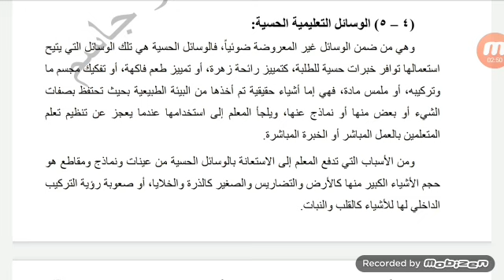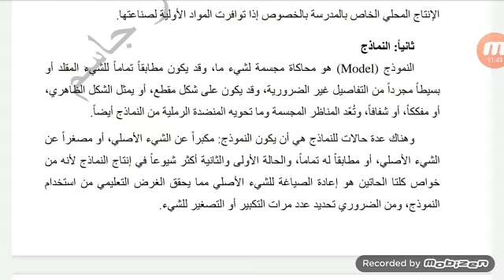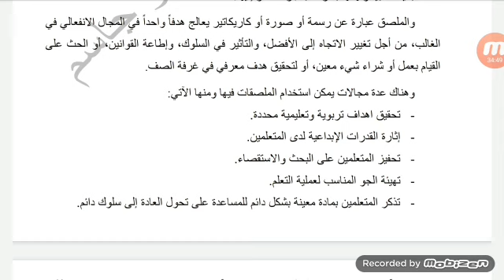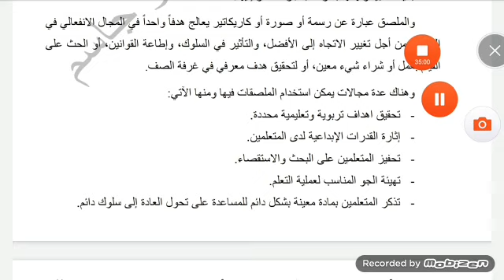محاضرة للدكتورة زينة عبد الجبار جاسم لمادة تقنيات التربوية وتكنلوجيا التعليم للمرحلة الثالثة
محاضرة الدكتورة زينة عبد الجبار جاسم بعنوان (الوسائل التعليمية الحسية)لمادة التقنيات التربوية وتكنلوجيا التعليم لطلبة المرحلة الثالثة/قسم العلوم التربوية والنفسية في كلية التربية /جامعة ميسان.